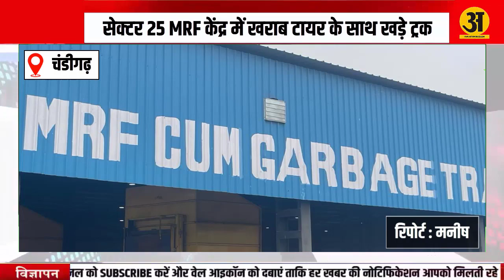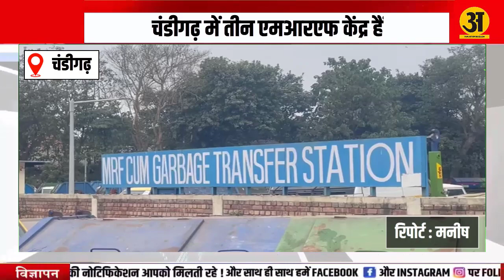ट्रकों के टायर हैं खराब, कैसे उठेगा कूड़ा ! चंडीगढ़ सेक्टर-25 में MRF केंद्र में खराब खड़े हुए ट्रक